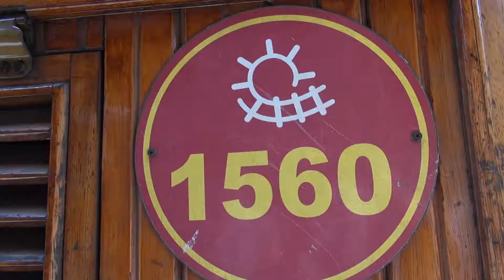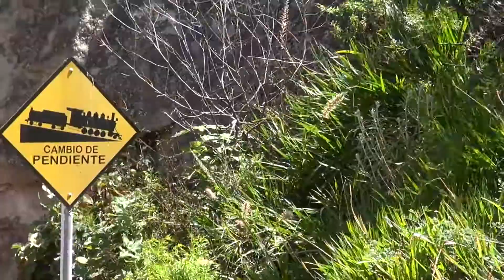Take the spectacular train ride to Nariz del Diablo, the Devil's Nose, Ecuador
One of the most special train journeys we made to Nariz del Diablo in Ecuador; the Devil's Nose. The spectacular views of steep mountain walls, rippling streams and gorges are breathtaking.